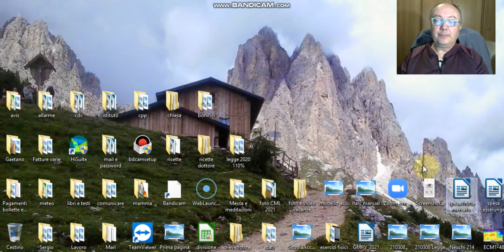2 aprile 2021